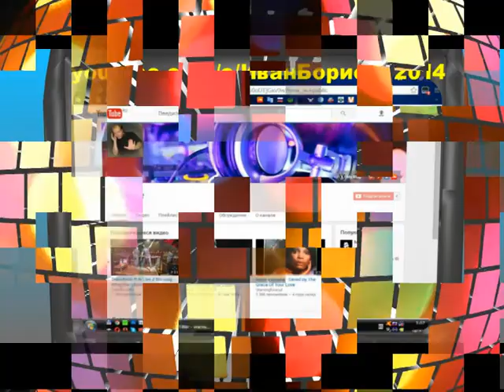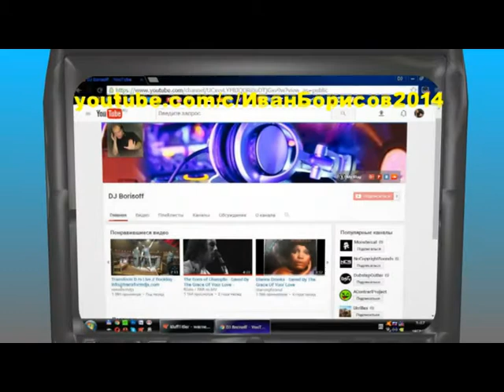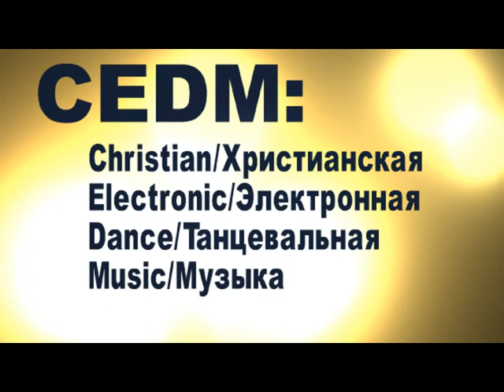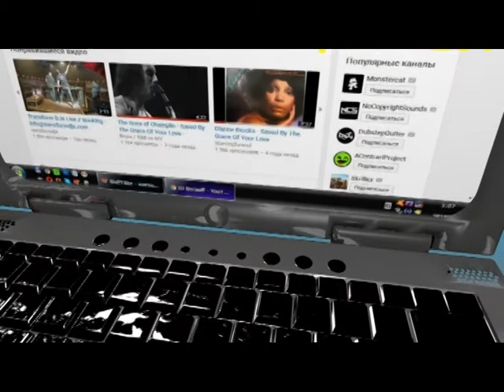CEDM Club - Chip Of Grace: Amuse, Kiddush Project, Science Drop, K4t4lin, DJ Borisoff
DJ Borisoff - Chip Of Grace

Deep Tech House, Minimal, Deep House, Tech House.

1. DJ Borisoff - Children
2. Amuse ft. Anthony Poteat - Rise And Shine
3. Amuse - Sonrise (Reconstruction Dub)
4. Kiddush Project - The Least
5. Kiddush Project - Nature Law
6. Kiddush Project - Wisdom
7. Science Drop - Don't Stop (DJ Omni Remix)
8. K4t4lin - The Day Of Salvation

djborisoff.blogspot.ru
dj.ru/cedm-djborisoff

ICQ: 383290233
Skype: dj.borisoff